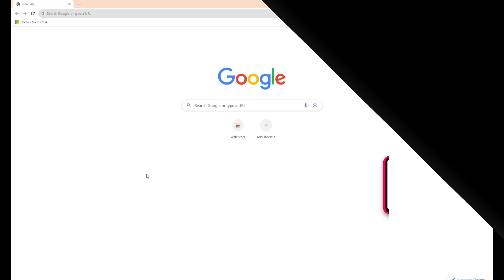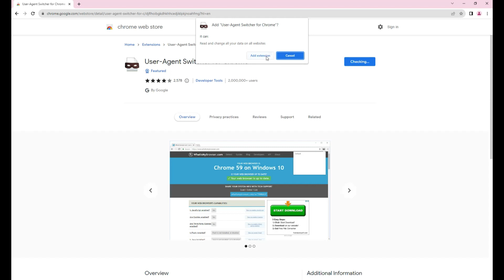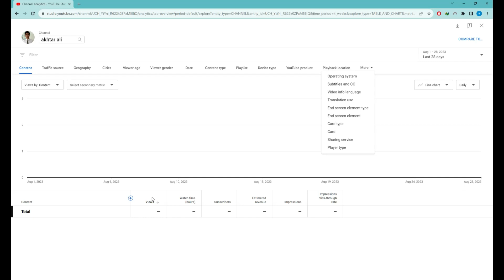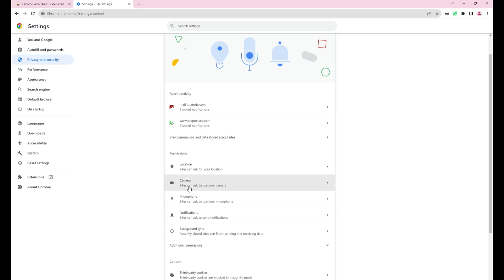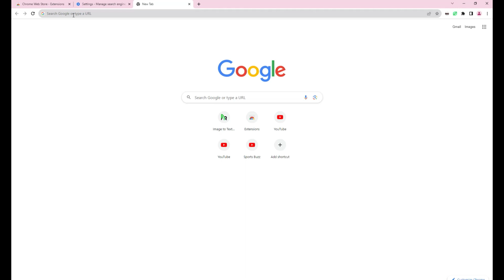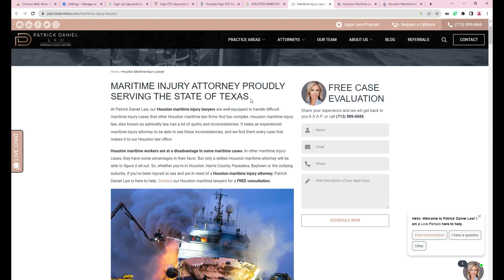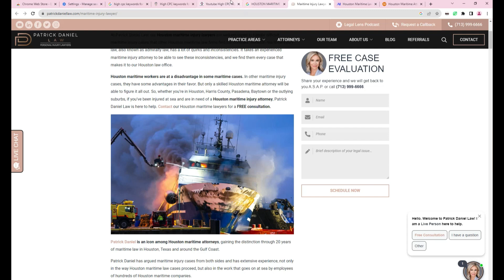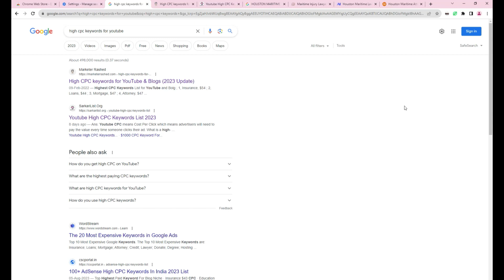Youtube dollar trick new | high CPM keyword | youtube cpm work | cpm kaise karty | joyworld shezi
A.o.A guys my name is shezi Welcome to joyworld 🎉 In this video, we're diving deep into the world of YouTube revenue and exploring two crucial concepts every content creator should understand: the "YouTube Dollar Trick" and how YouTube CPM works.

📈 YouTube Dollar Trick Explained:
Have you ever wondered how YouTubers manage to earn money and sustain their channels? We're here to unravel the mystery behind the "YouTube Dollar Trick." We'll break down successful YouTubers' strategies to optimize their earnings, maximize their views, and ultimately increase their revenue. Whether you're just starting or looking to enhance your channel's profitability, these tricks are essential tools in your creator arsenal.

💰 Cracking the Code of YouTube CPM:
Understanding YouTube CPM (Cost Per Mille) is crucial for any content creator aiming to monetize their channel effectively. We'll demystify the jargon and explain the mechanics of CPM, revealing how it impacts your earnings. Learn how factors like niche, audience demographics, ad types, and video length influence your CPM rates. Armed with this knowledge, you can tailor your content strategy to boost your CPM and, subsequently, your revenue.

🔑 Key Takeaways for Content Creators:
By the end of this video, you'll be equipped with actionable insights to:

Optimize your videos for higher engagement and retention.
Leverage the "YouTube Dollar Trick" to attract more views and subscribers.
Comprehend the dynamics of YouTube CPM and how to increase it.
Strategize content creation to cater to higher-paying advertisers.

Keep creating, keep innovating, and keep earning on YouTube. 💸